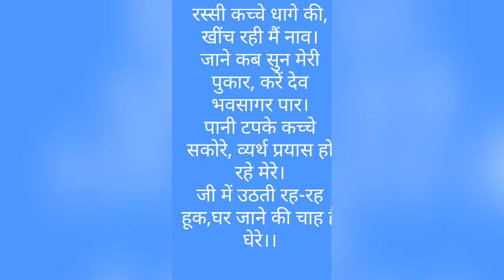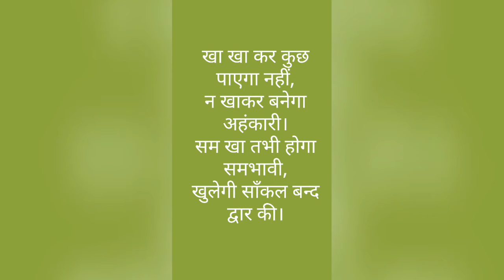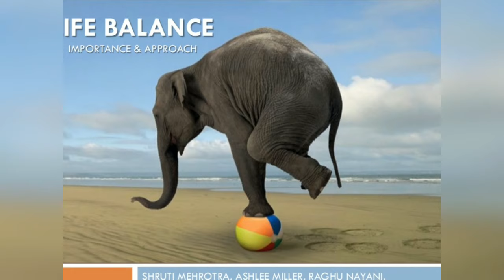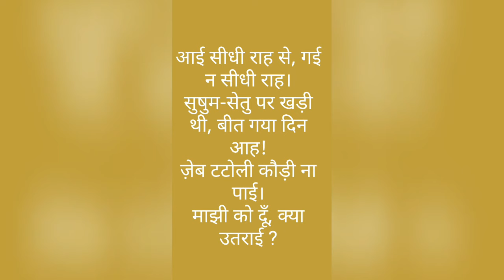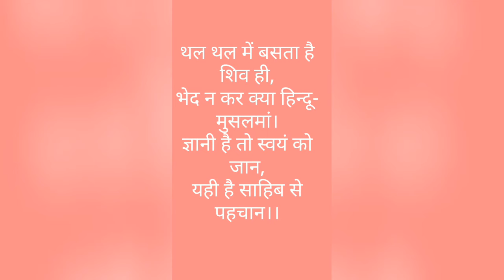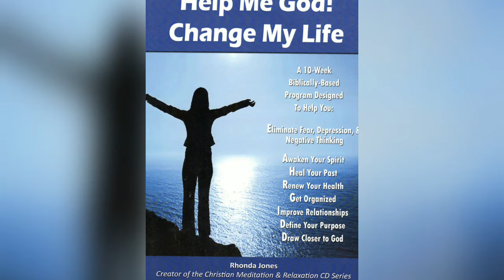Vaakh | वाख | ललद्यद | Class 9 | Hindi | Complete Poem Explanation | YouTube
Vaakh | वाख | ललद्यद | Class 9 | Hindi | Complete Poem Explanation |